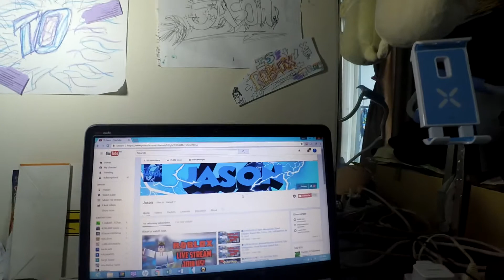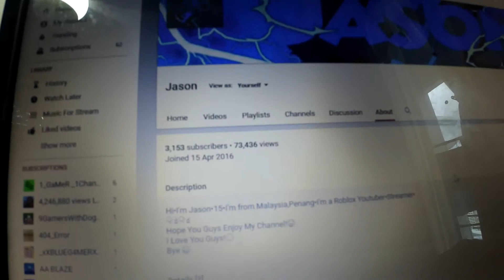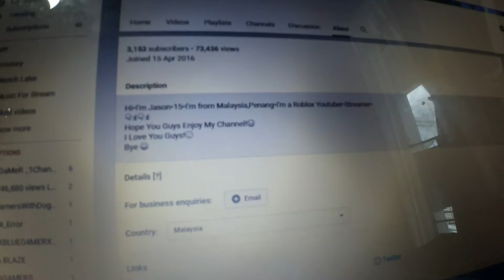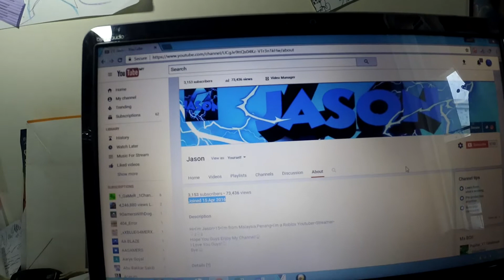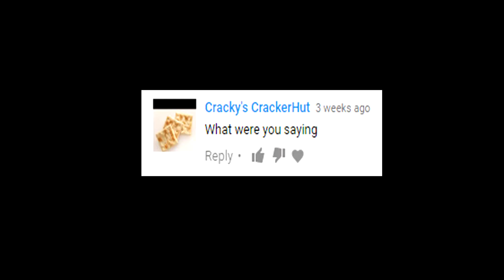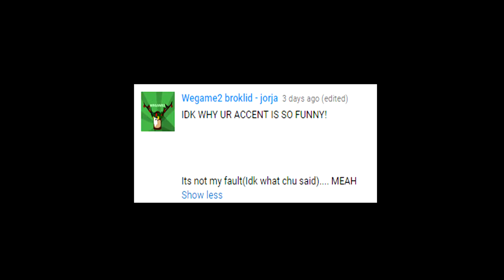1 Year Youtube Anniversary!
💕thank you guys for always support all the time and always supporting this channel. love you guys💕

Peaceeee Outttt